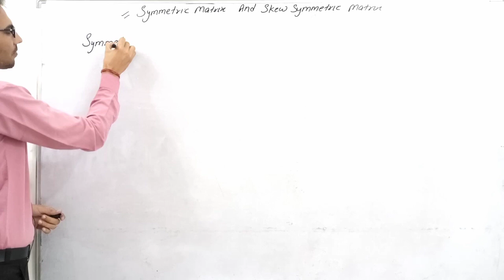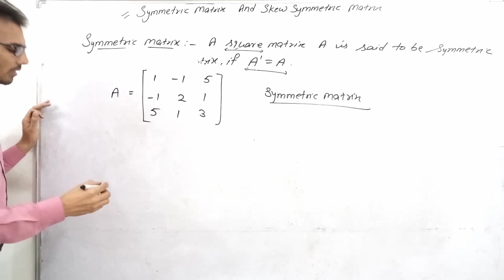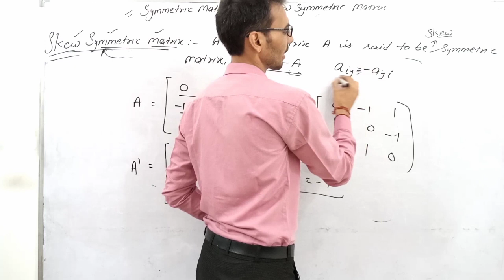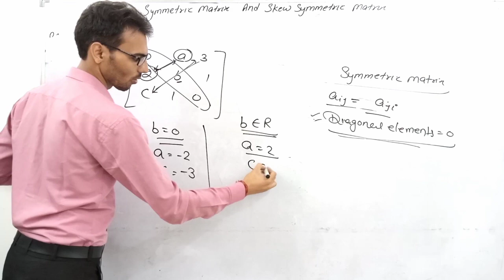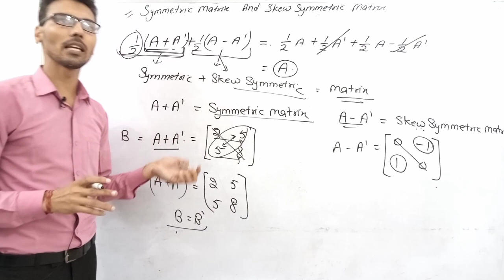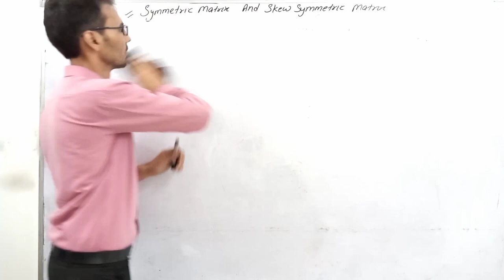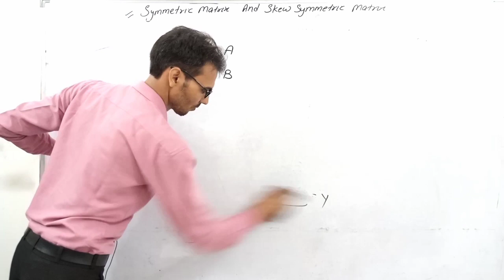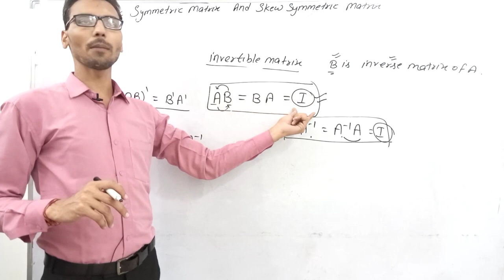class 12 maths new syllabus term 1 symmetric and skewsymmetric matrix chapter 3 exercise 3.3